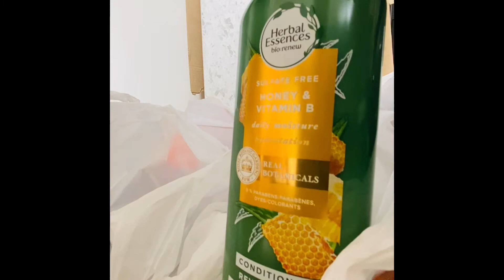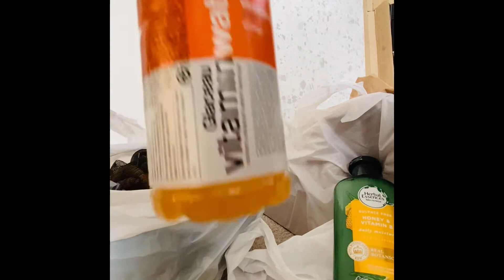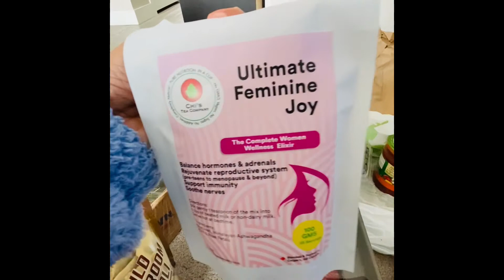GROCERY VLOG 🇨🇦: Nag Price increase na talaga ang bilihin dto sa grocery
Sobrang mahal na ang bilihin ngayon dto sa Canada.